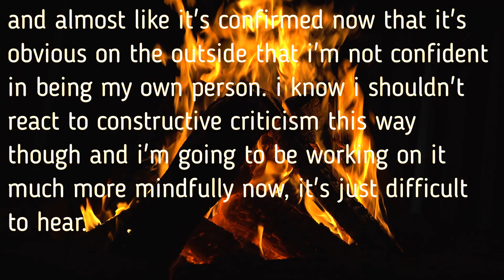a couple hours ago my boyfriend told me i'm codependent